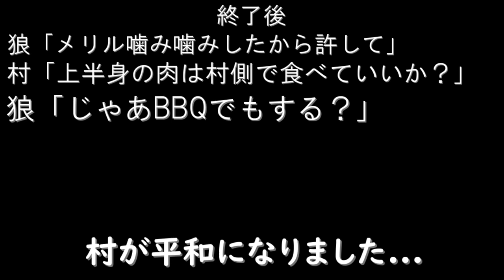【人狼ジャッジメント】占師騙り狼～墓場に送りたくなる狂人～【人狼J：９スタ】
今回は人狼ジャッジメント9人スタンダートレギュにて占師の真狼陣形をつくれた時の動画です。狂人が誰かを探しながら勝利を目指して頑張ります♪

【自己紹介】
・YouTubeで実況プレイ動画を投稿しています
・羊飼っています。Kでも羊飼いさんでも反応します。
・人狼番組にちょくちょく出てます。
　人狼最大トーナメント、スリアロチャンネル、結チャンネルなど
・実はただのポンコツです。

【羊飼いKTwitter】→ @knojinro

★人狼用語

▼CO（塩）
自分が特定の役職であると発言する(カミングアウト)すること。
狂人や人狼などが役職を偽って発言し、その役職のフリをする(騙る)こともある

▼FO
「フルオープン」「FO」などと呼ばれる。
初日に、双子が二人ともCOすること。
または全役職開示させること。

▼GJ
「グッドジョブ」の略。
狩人の護衛が成功した、占い師が初日に呪殺したなど、自陣営に有利な行動を指す。

▼GS
グレースケール。
グレーの中から黒目、白目を順位付けしたもの

▼HO
「Half Open」の略。
FOとは逆に、双子の片方のみがCOする事。

▼LW
LW(ラストウルフ、ロンリーウルフの略)。
最後まで生き残っている人狼のこと。
妖狐がいる場合、LWが処刑され(吊られ)れば妖狐勝利=市民敗北となってしまうので注意が必要。

▼PP
「パワープレイ」などと呼ばれる。
ゲーム終盤で、人狼陣営が市民陣営よりも多いときに、人狼がCOして狂人などと票を合わせ、ゲームの早期決着を目指すこと。

▼RPP
ランダムパワープレイは、生存者が偶数人数のときに人狼と狂人がCOして票合わせを行い、勝敗の行方をランダム勝負に委ねることをいう。

▼SG
スケープゴート、またはショットガン位置。
狼の身代わりに疑いの的にされたり、吊られたりしてしまう人のことを指す。

▼囲う
人狼に対して、偽の占い師が白判定を出して保護すること。
序盤では白判定されたプレイヤーは処刑され(吊られ)にくくなるため、他の仲間を守るために行うことがある。
ただ、占い師が偽物と分かった場合は逆に疑われる要素にもなる。

▼騙る
「かたる」と読む。
本来の役職とは違う役職をCO(カミングアウト)して他のプレイヤーをだますこと。
人狼、狂人などが占い師を騙ることが多い。

▼寡黙
「かもく」と読む。
口数が少なく、あまり喋らないこと。
議論をしない事で疑われやすく、吊られやすい。

▼貫通
処刑先の指定をした際に、対象のCOに関わらず処刑を実行すること。
人狼陣営の回避COを抑制する事ができる。

▼グレー
「グレー」「灰」などと呼ばれる、CO(カミングアウト)をしておらず、誰からも占われてもいない人のこと。
判定する情報がないため、序盤グレーを減らす進行になることが多い。

▼グレラン
「グレーランダム」略して「グレラン」と呼ばれる。
「占いで白判定」「役職CO」以外のプレイヤーの中から各プレイヤーの自由に処刑する(吊る)プレイヤーを選ぶこと。
推理する情報を増やすためにゲーム序盤では多く見られる戦術である。

▼黒
「黒」「●」などと呼ばれる、占い師や霊能者の判定結果が「人狼である」プレイヤーのこと。
また、「黒い」「黒っぽい」「黒め」「真っ黒」などと使われることもある。

▼クロス護衛
狩人CO者が2人いた場合に、狩候補それぞれに護衛先を指定すること。

▼誤爆
偽占い師が本当の人狼に黒出しをすること。

▼佐々木
ささやく狂人。（ささ狂）

▼白
「白」「〇」などと呼ばれる、占い師や霊能者の判定結果が「人狼ではない」プレイヤーのこと。
また、「白い」「白っぽい」「白め」「真っ白」などと使われることもある。

▼スライド/スラ
「スライドCO」「撤回CO」などと呼ばれる。
一度何らかの役職をCOした後で、それを取り消して別の役職をCOすること。
主に白確定しやすい双子やパン屋などが、人狼陣営を牽制するために行うことが多い。

▼ゾーン
複数人の占い師が存在する場合に、それぞれの占い先が被らないようにある程度限定すること。
真の占い師を見つけやすくなるなどのメリットがある。

▼飛び火
仮指定外に指定飛ばすという意味。

▼ノイズ
雑音。
判別の付かない言動、あるいは事象のこと。
具体的には、発言の真意を掴みづらい人物や、対立能力者のうち片方が襲撃されて残った能力者やその判定など。

▼破錠
はじょう。（破綻）
論理が通らなくなること。または錠前を破ること。

▼柱（人柱）
潜伏能力者の保護（占いや吊りに当てない）を目的に、素の村人が自ら吊りを志願すること。
生贄。

▼パンダ
複数の占い師候補から白判定と黒判定がでること。
また、その判定を受けたプレイヤーのこと。
状況にもよるが次の日に処刑されてしまうことが多い。

▼漂白
特定の人を白く見せる/確定させる為の行動。
例1.占い師が対抗の白を占って確定白の人を作ること。漂白占い。
例2.狂人に白を出された人狼が狂人を噛む事。自身を白く見せる為に行う戦法。漂白噛み。

▼ヘイト
憎悪を意味する英単語で無用に敵対して相手の反発を招くことを「ヘイトを稼ぐ」「ヘイトを撒く」などと表現する。
悪い意味で目立つこと

▼ベーグル
略してベグ。
占い師の真偽が不明の状態で人狼が占い師を襲撃(噛む)こと。
残った方の占い師の信頼性をかなり落とすことができる戦術。

▼メタ
「メタ」「システムメタ」とも呼ばれる、ゲームの基本ルールを超えた領域のこと。
この領域に関して発言することを「メタ発言」と言い、マナー違反となる場合が多い。

▼役職欠け
設定した役職のうち、いずれかの役職が市民となること。
イメージとしては「モブ爺が役職を持った状態で初日の犠牲者となった」と考えるのが良い。

▼ライン
1.発言、投票先、または希望する占い先などから推測される人狼同士のつながり、または双子同士のつながりのこと。
2.役職者の判定からなる役職者および判定を受けたプレイヤー同士のつながり。

▼リア狂
リアル狂人。
狂人でないにもかかわらず狂人のようなプレイをしてしまう人全般を指す

▼ローラー
「ローラー(略してロラ)」「全処刑」「処刑切り」などと呼ばれ、同じ役職者の複数COの場合、順番にCOしたプレイヤー全員を処刑する(吊る)進行のこと。
本物(真)の役職者を犠牲にして、確実に偽物を処刑する(吊る)ことができる。

▼ロケットCO
RCO。初日開始後すぐに能力者COを行うこと。
人狼側に相談させる時間を与えないために行われる。
独断的行動であることから好まれないこともある。
意見によっては、人狼側だけでなく村側に対しても十分議論する機会を奪うと言う人もおり、必ずしも村にとって利である行動とは言えない。

▼ワード
饒舌な人狼が居る場合、毎日「お題」として特定の言葉が提示される。
その言葉の事。

▼呪殺
「呪殺」「銃殺」「占殺」などと呼ばれる。
占い師が妖狐を占い、それによって妖狐が死亡すること。

▼身内切り
「身内切り」「ライン切り」等と呼ばれる。
人狼同士がお互いを疑いあったり、占い、投票先にあげるなどして、仲間同士ではないことをアピールする戦術。

▼突然死/凸死
一切の発言をしなかった場合に発生する。
発言を促すために作られたルール。

▼ブサスラ
ブサイクスライドの略。真確定しないスライドのこと。
反対に、真確定はイケスラ(イケメンスライド)という。

▼〇〇スト
指定した役職が吊れた時点でロラを止めること。
黒猫スト、黒スト、猫ストなど。

▼リレー
通常は「白リレー(次々に白位置を挙げさせる)」「黒リレー」が多い。
仮指定リレーは、片方霊能結果「黒」の場合もう片方は「白」である可能性が高くなる。ライン考察がしやすくなる。

▼アーマー
真の役職を護る為に役職を騙ること。

▼圧迫
グレーを狭めることで人狼を吊りやすくすること。
ただし、女王部屋などでは透かしとなるためやるべきではない。

▼経費
寡黙や色落ちしない位置を吊ること。

▼転がし
指定先を変更すること。